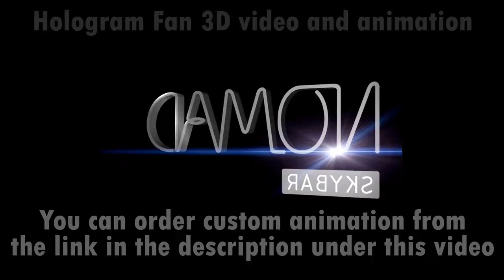3D video for hologram fan. 3D hologram. Hologram fan video. 3D animation for LED fan projector.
3D video for hologram fan. 3D hologram. Hologram fan video. 3D animation for LED fan projector.